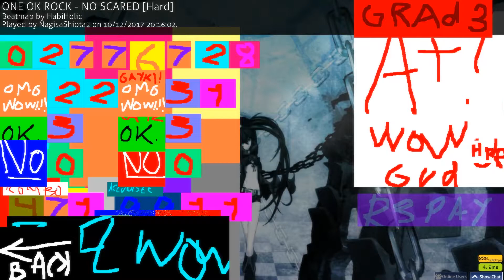[osu! December 10/24] 「 No Scared」 ONE OK ROCK (hard) + HR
I'm a good designer